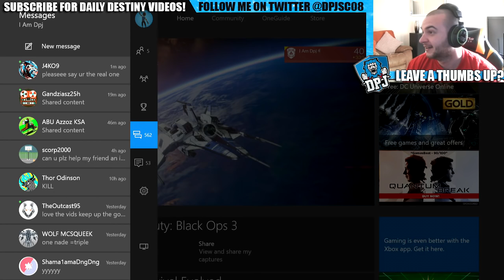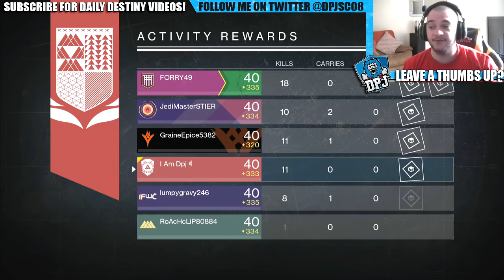Destiny: I'm The Best NO LAND BEYONDER EVER! Live No Land Beyond PvP Ownage / Fails!